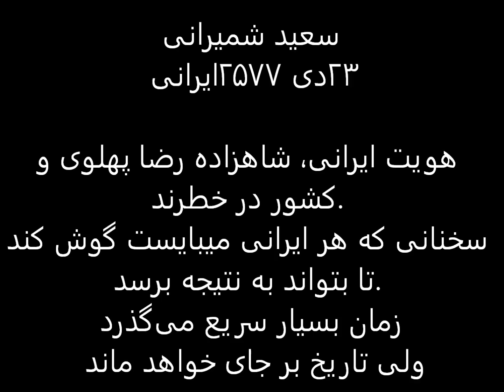Saied Shemirani هویت ایرانی‌، شاهزاده رضا پهلوی و کشور در خطرند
سعید شمیرانی ۲۳ دی، هویت ایرانی‌، شاهزاده رضا پهلوی و کشور در خطرند. سخنانی که هر ایرانی‌ میبایست گوش کند تا بتواند به نتیجه برسد. زمان بسیار سریع می‌گذرد ولی‌ تاریخ بر جای خواهد ماند